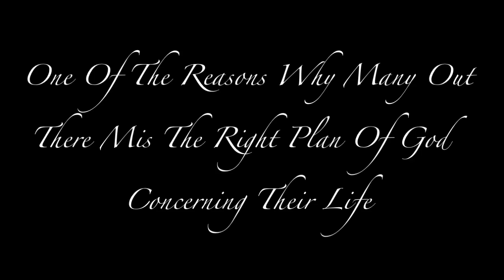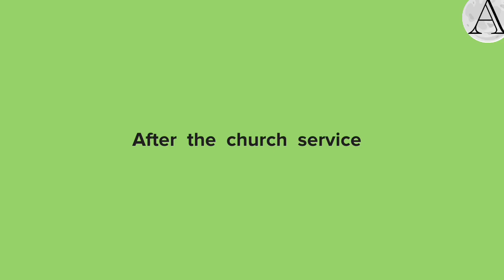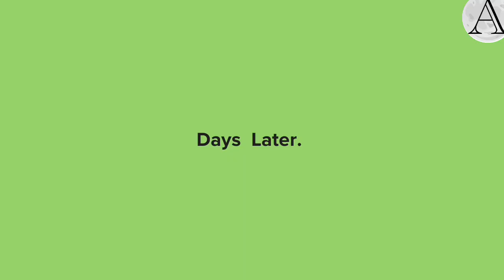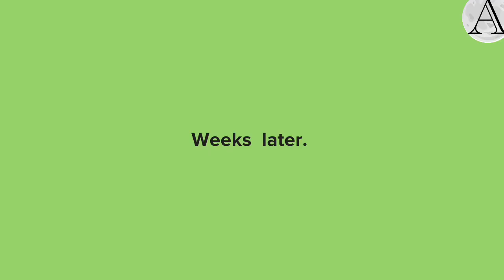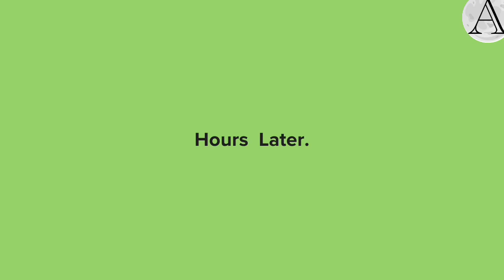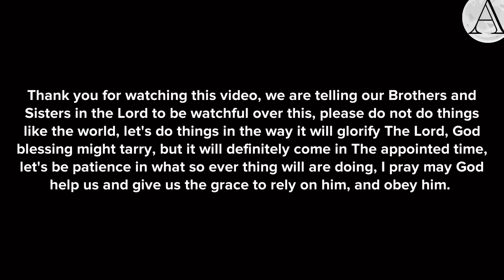One Of The Reasons Why Many miss The Right Plan Of God, Concerning Their Life.